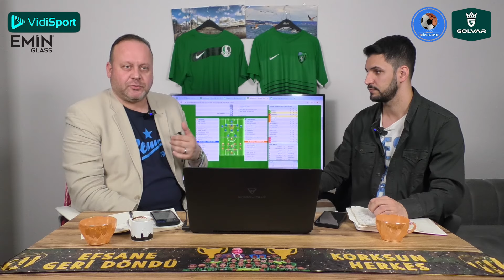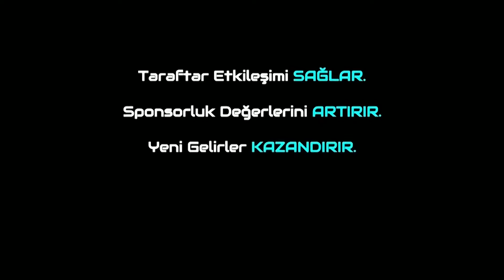Trendyol 1.Lig Play Off 1.Turu Karşılaşmalarının Değerlendirilmesi! Play Off Heyecanı Başlıyor!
Trivela Spor'dan herkese merhabalar. Bugünkü programımızda 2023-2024 sezonunda Trendyol 1.Lig'de Play Off 1.Turunda oynanacak olan karşılaşmaların öncesini Nazım Türknas ile Furkan Özkara sizler için değerlendirdi. Herkese keyifli seyirler dileriz.